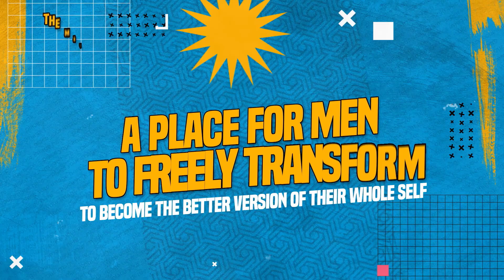Episode 19: Healing the World with Cello Music, One Concert at a Time!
In this episode we explore the following key areas with our featured guest International Composer and Cellist, Ian Maskin, to understand the power of music to heal:
👉 How has music and vibration of the Cello helped you with your own healing journey?
👉 In what ways are you sharing your music to heal the world?
👉 Why is music the universal language of love and peace from your perspective?
👉 What lessons learned can be shared with The Man space Community?

Ian Maskin is both musical and geographical, cellist, composer and multilingual vocalist IAN MAKSIN has created his own unique style by blending elements of different genres and traditional music from around the globe in a new way using his cello as the main unifying force. In addition to cello, he used an electronic device called the loop pedal, which allows him to create "loops" or layers by recording and replaying his own playing in real time.

SINGING IN 30 LANGUAGES: What began as a hobby and a passion for linguistics and travel has become part of a unique concert experience. At this time Ian Maksin sings in Ukrainian, Polish, Russian, English, Farsi, Armenian, French, Italian, Arabic, Hebrew, Mongolian, Bambara (one of the tongues spoken in West Africa) and many other exotic languages. Most of this repertoire was amassed by Maksin during his world travels, jam sessions and collaborations with local musicians. Many of his original songs and instrumental compositions are also infused with flavors of ethnic music from countries and regions where he drew inspiration from: Mongolia, West Africa, Middle East, the Balkans, Andalusian flamenco.

THE GLOBAL MUSICIAN: Ian Maksin was born in Leningrad, former USSR, into a multinational family and grew up absorbing many cultures and traditions from an early age. He began playing guitar and piano at age 3 and cello at age 6 at the School for Gifted Children in Leningrad and then came to the USA at 16 to continue studies at the Manhattan School of Music in New York City and Duquesne University in Pittsburgh. After working for many years in the classical genre including a three-year tenure with the New World Symphony in Miami Ian has decided to look for his own musical path. His diverse musical experience, including playing rock and blues guitar and passion for jazz and world music has allowed him to take the cello to a new dimension and develop his own distinct style as a musician and composer. In Ian's own words: "At some point I realized that music is much more than mere entertainment. Music is one of most powerful and unifying forces in the world, capable of healing, inspiring, bringing people together and bringing peace among them. I believe that cello will save the world”